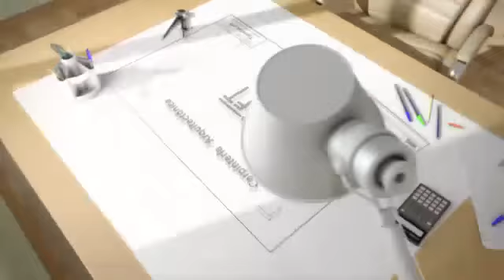Hazlo en Tu hogar: Piscina Estructurada - Tu Hogar Ideal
Has pensado en tener una piscina estructurada en tu Hogar? Hazlo con bajo presupuesto.